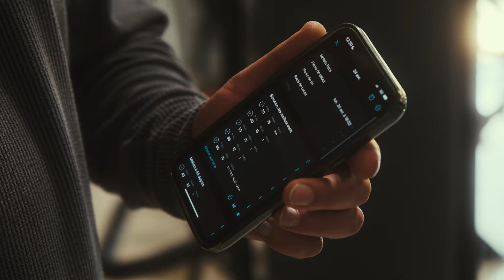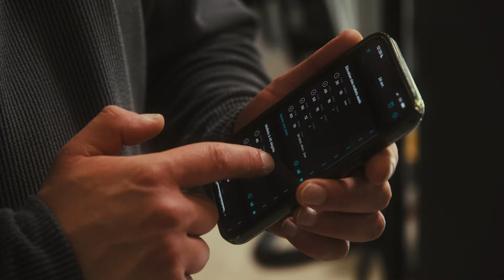CHEST + PREP NATTY + COACHING ONLINE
❌ TREM TRANSFORMATION